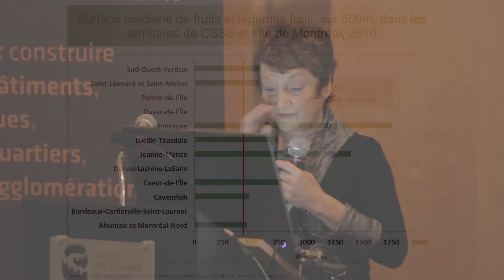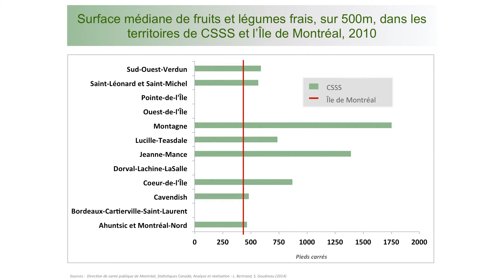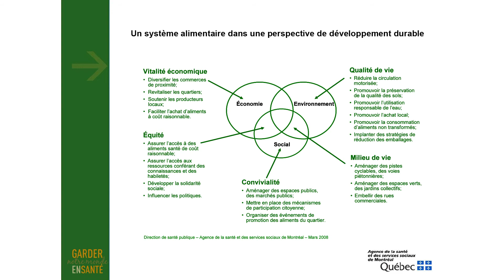Lise Bertrand : Une orientation régionale de santé publique au service d'un système alimentai...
Conférence de Lise Bertrand, Agente de recherche et de planification (aujourd'hui à la retraite), à la Direction de la santé publique - Agence de la santé et des services sociaux de Montréal.

Conférence donnée à l'occasion de la journée thématique « Bâtir un environnement alimentaire sain et durable dans nos collectivités », dans le cadre des Journées annuelles de santé publiques, le 24 novembre 2014. Cette journée thématique a été organisée conjointement par Vivre en Ville, la Direction de la santé publique de Montréal, et les Journées annuelles de santé publique, avec le soutien et l'appui financier de Québec en forme.